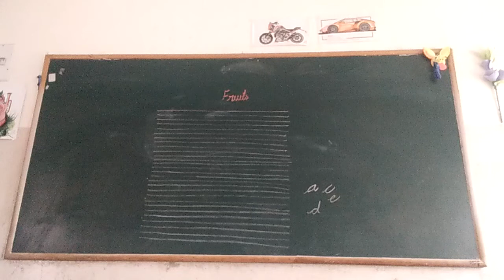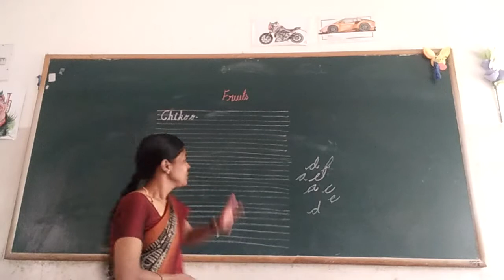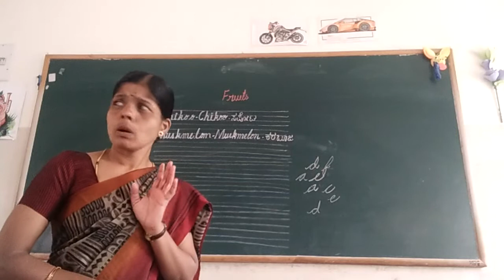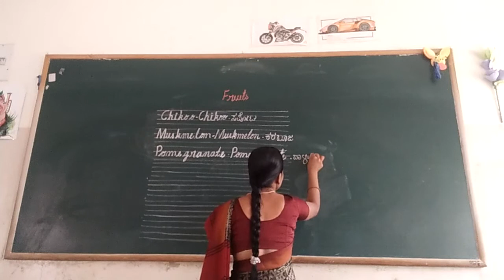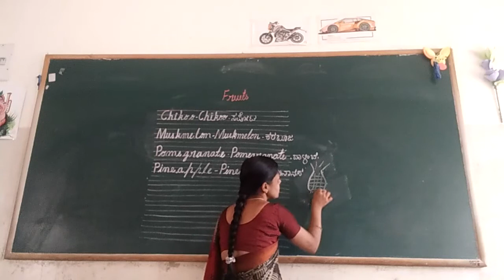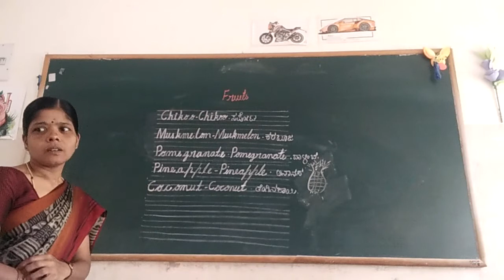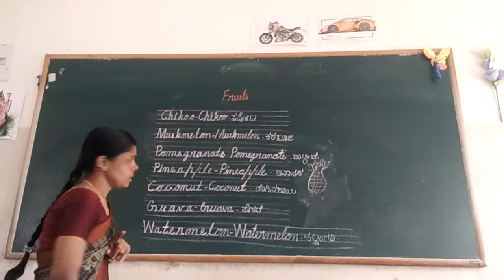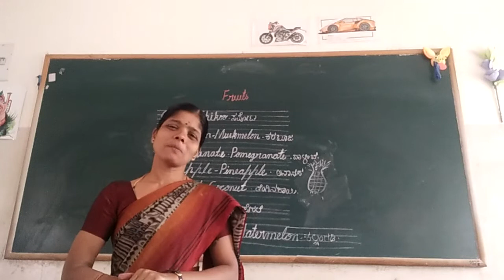UKG EVS Fruits Name part 3 class by Vijayalakshmi